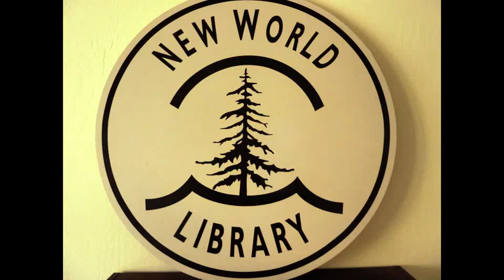Bill Plotkin, Ph.D. talks about his book WILD MIND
Author Bill Plotkin talks about his new book WILD MIND, which introduces a map of psychological wholeness rooted in nature's own map of wholeness. The book offers a field guide to becoming fully human by cultivating the four facets of the Self and discovering both the limitations and gifts of our wounded, fragmented, and shadowed subpersonalities.